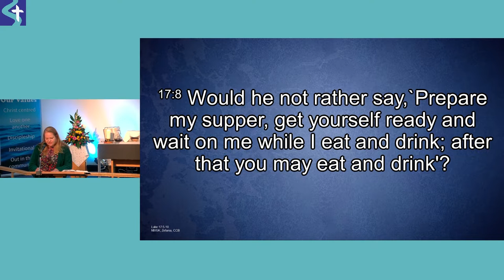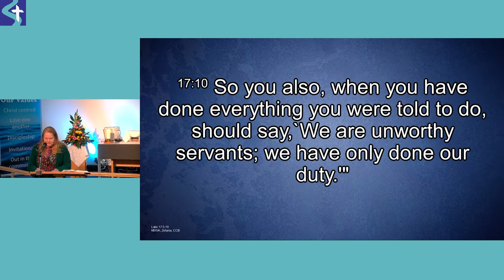Sunday 2nd October 2022 | Tim Madeley | Gift Day 2022